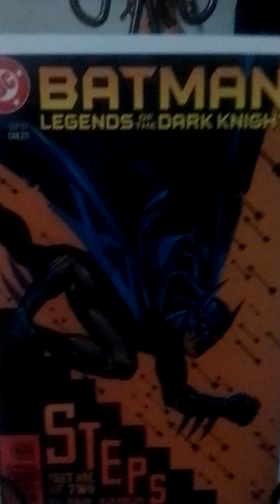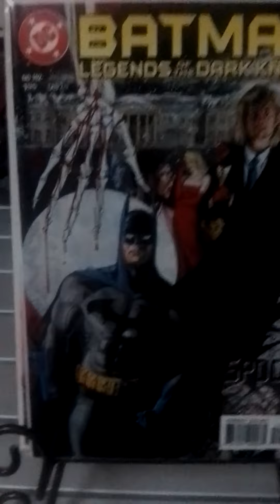My Comic Books Part 51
Comic Books/ Batman/Vlogs/ Slip Knot - Sic/Blomgeezy Comics/